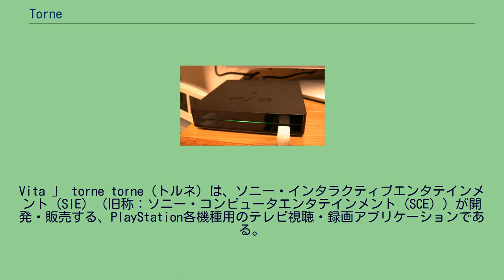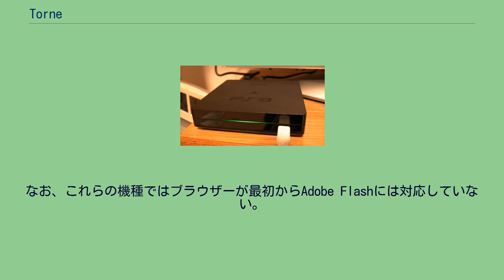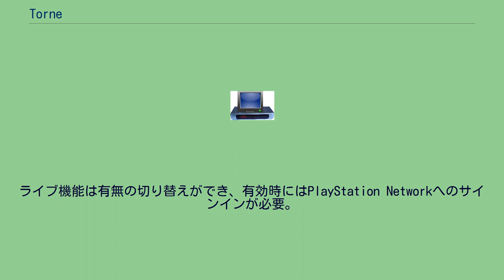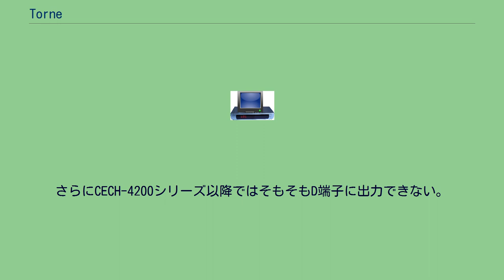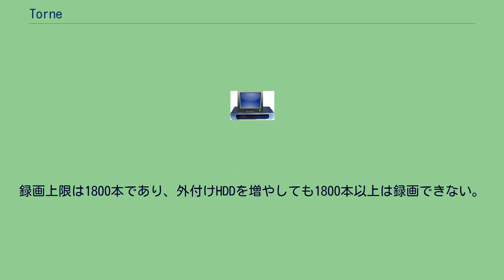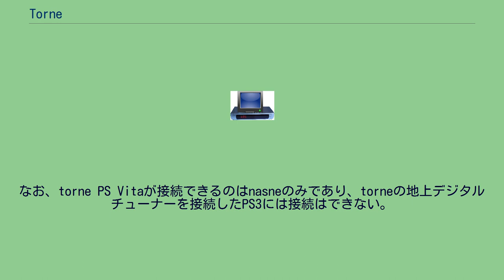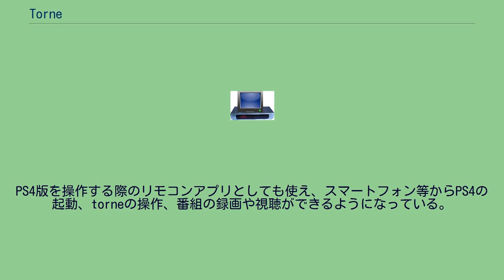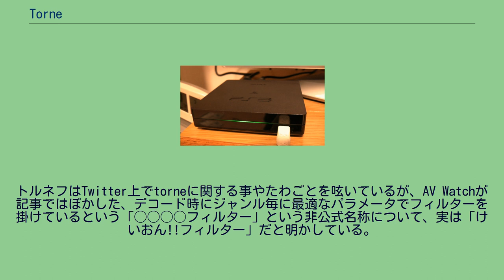Torne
PlayStation 」 PlayStation 5 」 torne PlayStation 」 PlayStation 4 」 torne PlayStation 」 PlayStation 3 」 torne PlayStation 」 PlayStation
Vita 」 torne torne（トルネ）は、ソニー・インタラクティブエンタテインメント (SIE) （旧称：ソニー・コンピュータエンタテインメント (SCE) ）が開発・販売する、PlayStation各機種用のテレビ視聴・録画アプリケーションである。
PlayStationシリーズ用のテレビ視聴・録画アプリケーションで、「ネットワークレコーダー&メディアストレージ」のnasneやソニー製のブルーレイレコーダーと組み合わせて使う。
PS3のみ「地上デジタルレコーダーキット torne」付属地デジチューナーも必要。
torneが動作する対応機種は以下の通り。
基本的な機能は同じだが、各機能の対応差が機種毎に有る。
当初はソニー・コンピュータエンタテインメント（SCE）よりPlayStation 3（PS3）専用の地上デジタルレコーダーキット(CECH-ZD1J)として、2010年3月18日に発売された。
希望小売価格は9,980円（税込）。
そのため、この「地上デジタルレコーダーキット torne」付属の地デジチューナー本体を「torne」として誤認されやすいが、本来「torne」はテレビ視聴・録画アプリケーションの名称である。
決してチューナーの名称では無い。
PS3用デジタルチューナーとしては欧州向けのPlayTVが2008年から先行して販売されているが、日本では地上デジタルテレビ放送の規格やB-CASによる著作権保護などが異なり、日本国内では使用できない。
torneと「地上デジタルレコーダーキット」、nasneは日本向けに特化して新規開発された製品である。
PlayStationシリーズの本体性能を活かした電子番組ガイド（EPG）や番組検索、ビジュアルシーンサーチなどの簡単軽快なユーザインタフェースが特徴。
名称は「録るね」と「トルネード」から付けられた。
録画されたビデオを再生出来る。
録画されたビデオの一覧では抽出や並べ替えも出来る。
内蔵HDDから外付けHDDへの移動も出来る。
nasneや地デジチューナーから受信して放送中の番組を視聴出来る。
録画中は録画を停止しないとチャンネルの変更は出来ないが、nasneが複数台などで視聴に使える空きチューナーが有れば録画中の他チャンネル視聴も可能。
PSNにサインインすると、番組の人気度が分かる「トルミル情報」が表示される。
これはPSNを介してリアルタイムで視聴者の多い人気番組や、録画予約している人数の多い番組が分かる機能である。
番組検索においてこのトルミル情報を利用し人気番組をランキング表示することなども可能。
テレビを見ているときにPlayStation本体に搭載されているインターネットブラウザー（簡易版）を起動でき、番組を見ながらインターネットの閲覧ができる。
番組に関することや出演者の情報など気になったことをすぐにインターネットで検索することが可能。
なお、PS3ではXMBから起動する単体のブラウザーとは違い、ゲームから起動する場合はAdobe Flashには対応しない。
ブラウザーで検索が可能だが、torneからブラウザーに切り替わるのでTVを見ながらは出来ない。
なお、これらの機種ではブラウザーが最初からAdobe Flashには対応していない。
PlayStation Portable(PSP)でリモートプレイによりtorneの機能を利用できるが、インターネット経由のリモートプレイには非対応。
但し、インターネット経由でも番組の検索や録画予約、ビデオの整理は可能。
録画した番組をPSPに最適化した解像度・フォーマットに変換して書き出すこともできる。
高画質と標準画質で書き出すことが可能だが、4時間以上の番組を書き出す場合は高画質での書き出しは不可能である。
PSPへの書き出しはダビング10のルールに基づき9回まで書き出し可能。
PlayStation Vita(PS Vita)で...